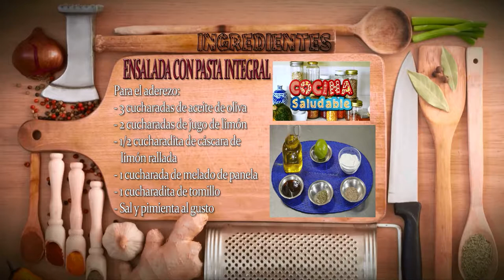Como Hacer Ensalada con Pasta Integral- CocinaTv por Juan Gonzalo Angel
Si deseas tener una dieta saludable, es importante que las harinas que consumas sean integrales. La pasta integral o de granos enteros está hecha de harina integral, la cual tiene naturalmente componentes como el salvado y el germen de trigo. La más usual es la de harina integral de trigo, pero también encuentras en el mercado pastas integrales hechas de otros tipos de harina integral, como la de arroz integral o quinoa para aquellas personas alérgicas al gluten.